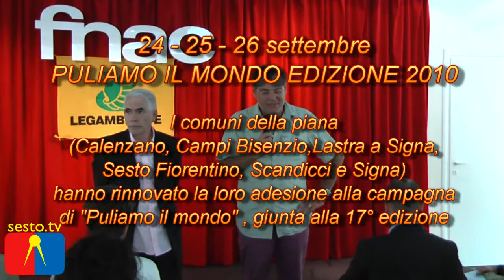Puliamo il mondo 2010 - parte II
24-25-26 settembre: puliamo il mondo edizione 2010